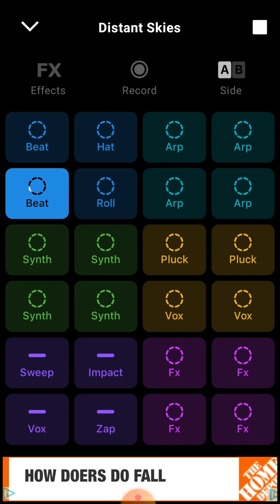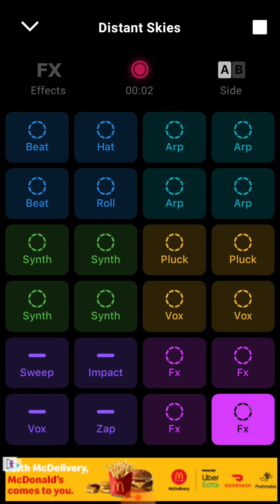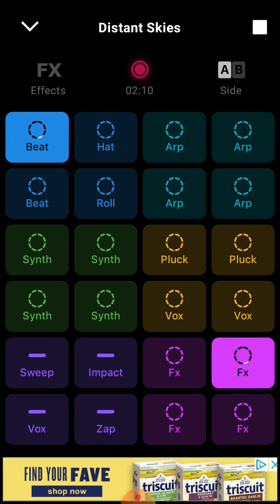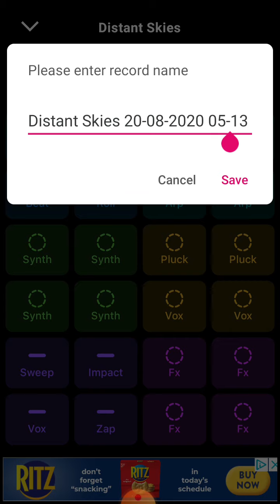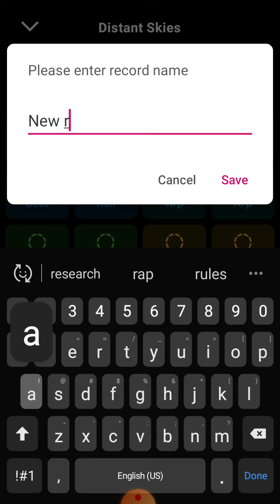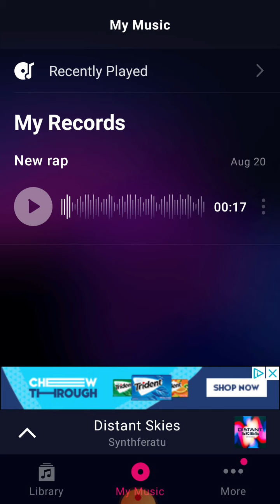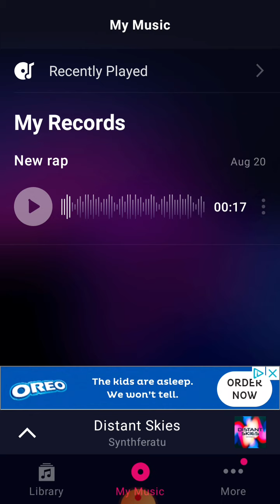My new rap beat